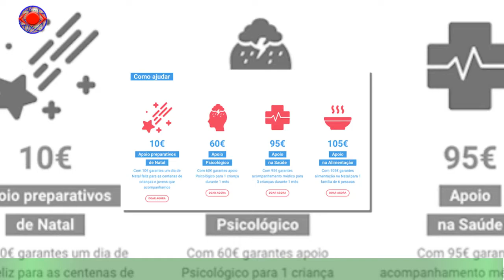Charles III attaqué : le roi cible jet d'oeufs, un homme interpellé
Alors qu'il venait inaugurer une statue de sa maman Elizabeth II dans la ville de York,''Charles III a vu sa visite perturbée par un individu décidé à en découdre avec lui.Serrant les mains de la foule venue saluer le nouveau couple royal - Camilla Parker-Bowles,